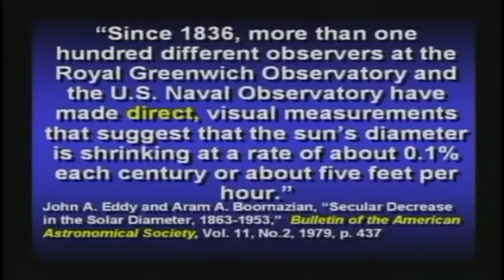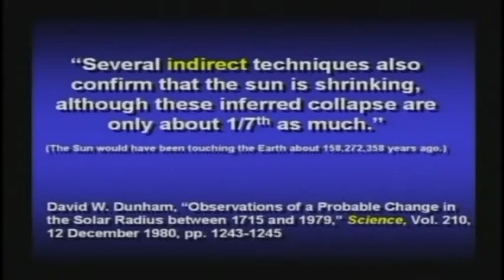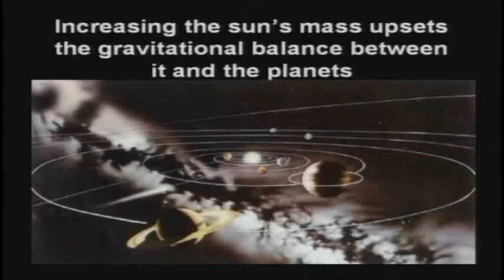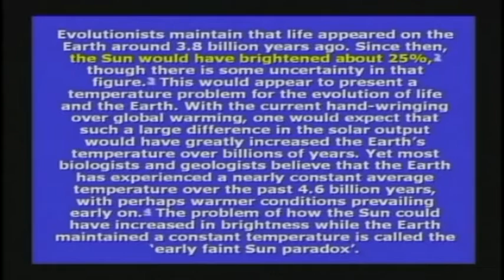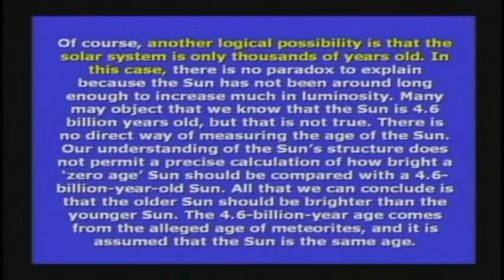Is the sun shrinking - Kent Hovind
Kent talks about how the sun is shrinking. This clip was taken from seminar 7 (Questions and answers)